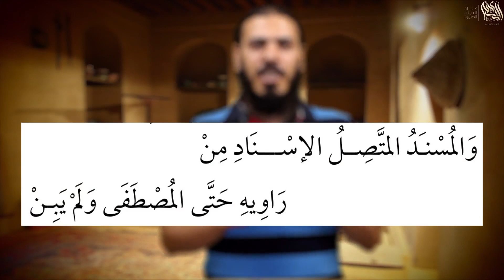شرح علم الحديث - الدرس الرابع - محمد أبو الوفا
الدرس الرابع من دروس علم الحديث تقديم محمد أبو الوفا

وهو شرح لمتن البيقونية
الدرس عن الحديث المسند

كيف نشأ علم الإسناد؟

القناة قائمة على الجهود الذاتية الفردية، بإمكانك التبرع لنستمر ونتطور عبر باتريون وغيرها

هناك مشكلة كبيرة عند المسلمين!

هذه المشكلة هي غياب الحد الأدنى من المعرفة بأبسط العلوم الإسلامية؛ مثل علوم القرآن، وعلوم الحديث ...

بسبب هذا الجهل تنتشر كثير من الشبهات، وقد يضل بعض الناس بسبب ذلك!

لذلك فكرنا في شيء!

قلنا إننا نستطيع أن نرد على كل شبهة تُثار حول الإسلام العظيم، وذلك لأن الإسلام قوي، لكن هذا لن يكون جيداً بما يكفي للمسلمين، فقررنا أن نبدأ في نشر الوعي بالعلوم الإسلامية، وفي نفس الوقت سنستمر في دحض الشبهات والرد على المخرفين!

قررنا أن نبدأ بعلم الحديث، خاصة أن أكثر الشبهات التي تثار تكون بسبب الجهل به، لذلك سننشر دروساً مختصرة وبسيطة جداً في علم الحديث، هذه الدروس ليست لطلبة العلم المتخصصين، بل لعامة المسلمين، مادة بسيطة جداً مختصرة قدر الإمكان إن شاء الله حتى يكون لدى المسلم الحد الأدنى من العلم الذي يعصمه من الشبهات!